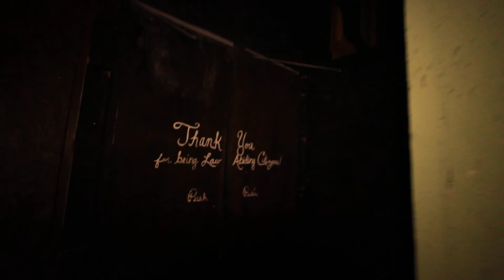HAuNTcon 2012 Forsaken haunted house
Forsaken Haunted House - HAuNTcon 2012